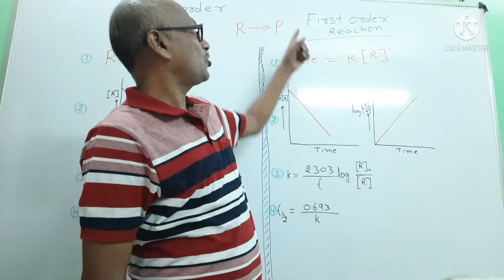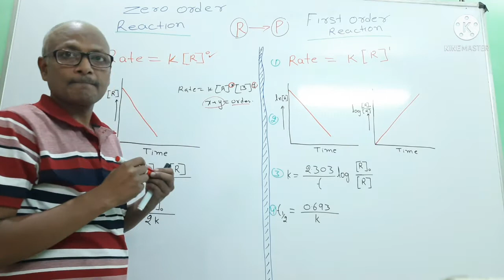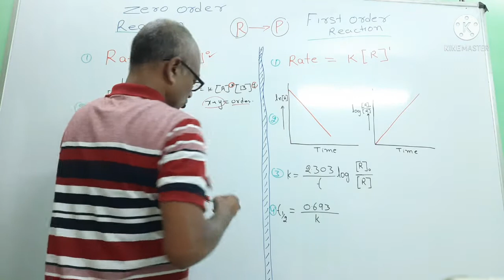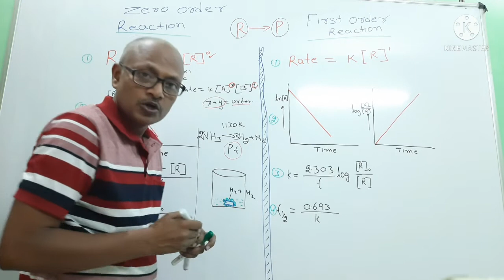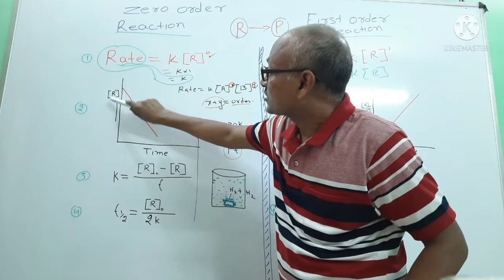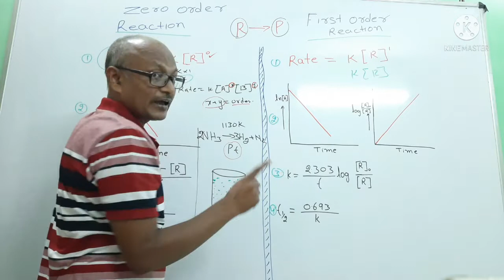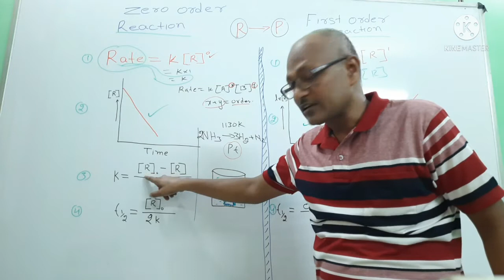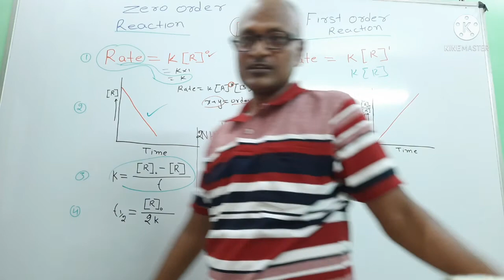Difference between zero order reaction and 1st order reaction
this video is helpful for all the adjustment who is doing the preparation of JEE and Neet examination

it will help in getting better marks in class 12th board examination